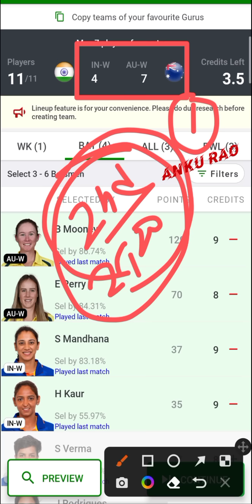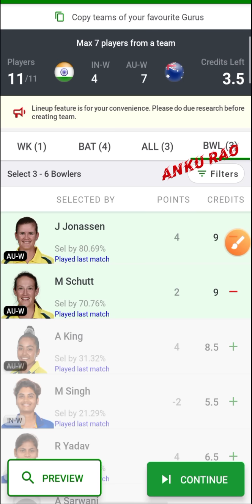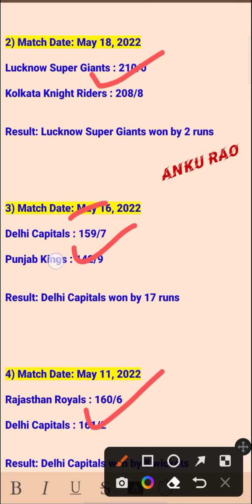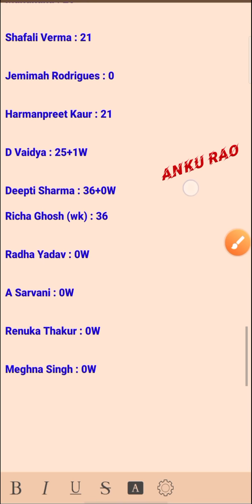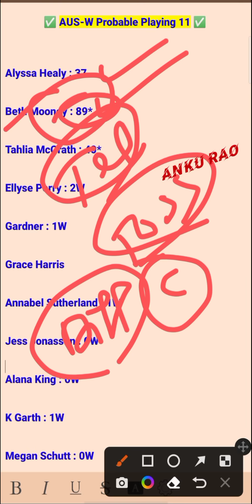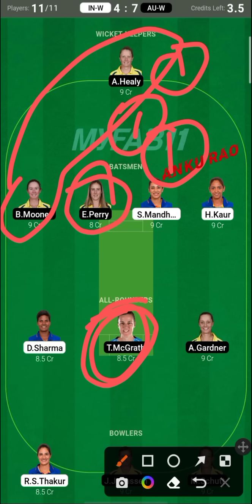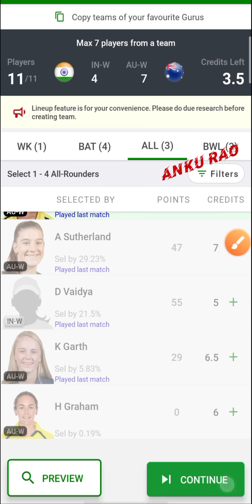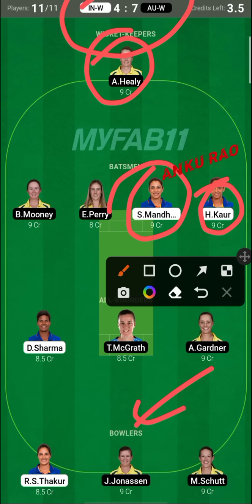India W vs Australia W 2nd T20 Match Prediction | In-w vs au-w t20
ind w vs aus w 2nd t20 match prediction | india w vs australia w t20 |

1. This analysis is based on my Understanding, knowledge and instinct .While selecting your team, consider the points mentioned and make your own decision.

3. This game involves an element of financial risk and may be addictive. Please play responsibly and at your own risk.